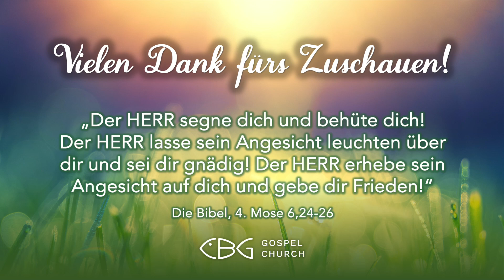15.12.2023 | Frühgottesdienst | Jesus, das Licht in uns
2. Petrus 1:19 SCH2000 | Offenbarung 22:16 SCH2000 |
Johannes 1:9 SCH2000
Wir sind eine Freikirche aus München. Mit anderen Worten sind wir eine große Familie von gläubigen Christen und lieben es, zu sehen, wie Gott Menschen begegnet, heilt und wiederherstellt. Unser Ziel ist es nicht nur, Gott zu kennen, sondern Ihn auch bekannt zu machen. Immerhin ist und bleibt es die schönste Geschichte des Universums und die liebevollste Botschaft an die Menschheit.

‘‘Musik im Gottesdienst‘‘ Lizenz 103493 (VG Musikedition)